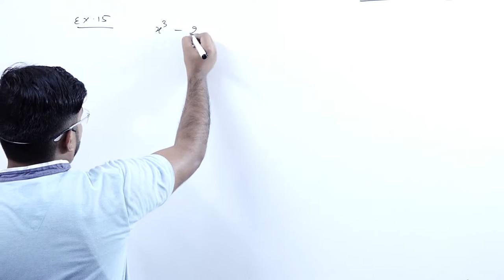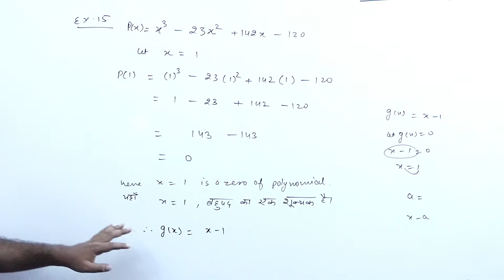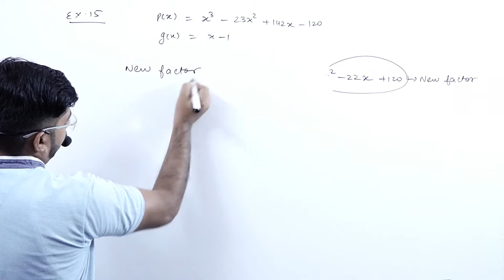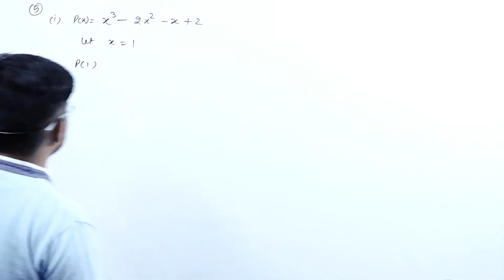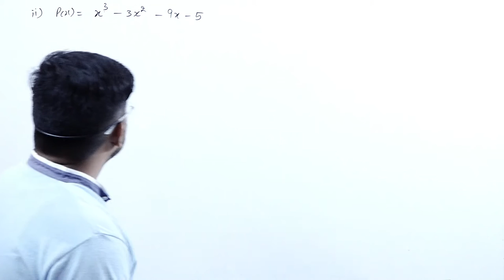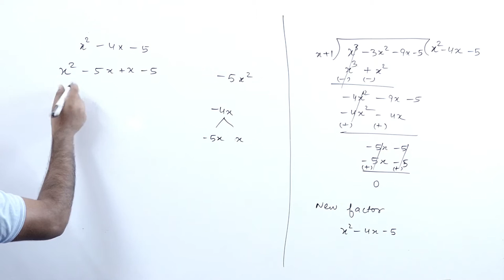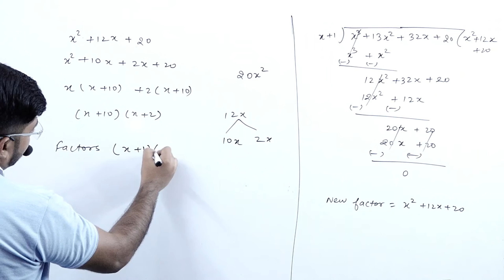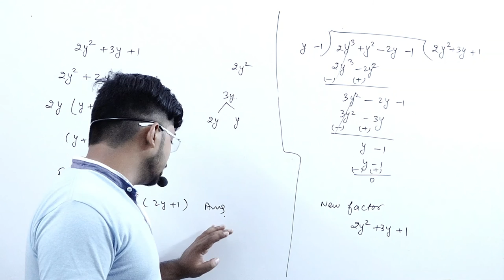POLYNOMIALS EXCERCISE 2.4 || PART 3